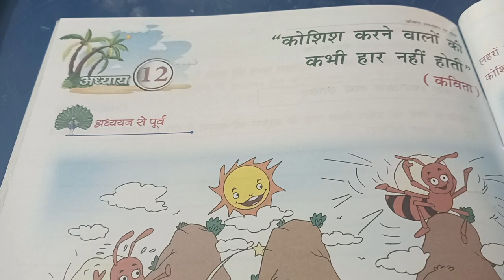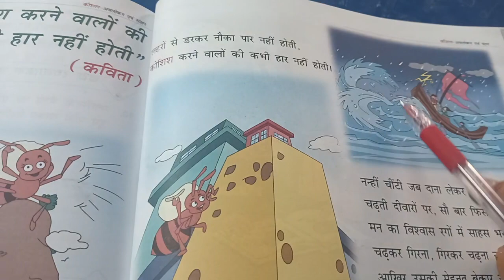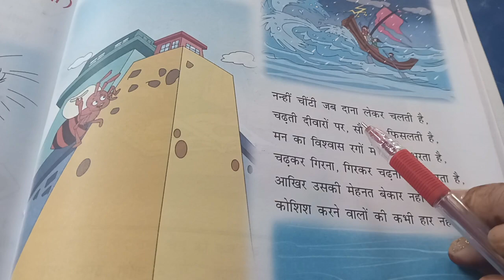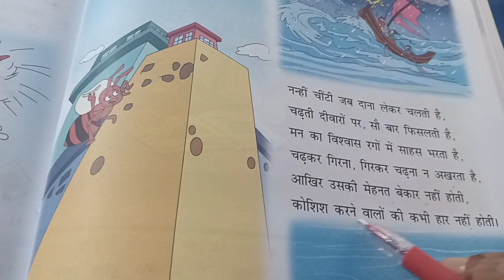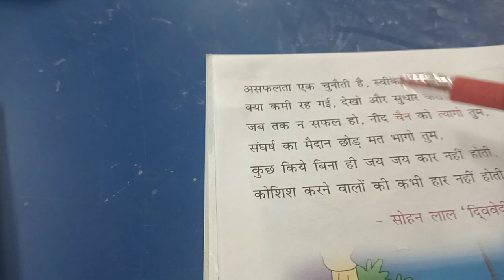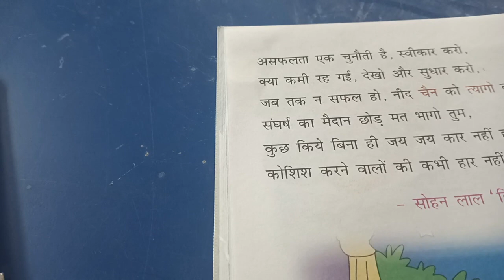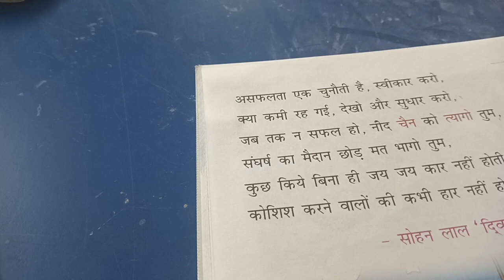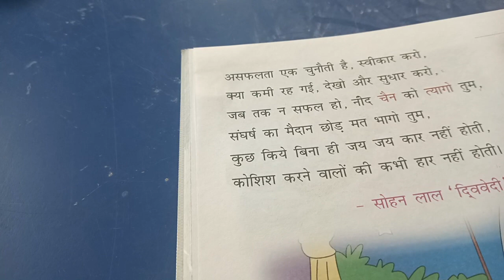Hindi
Lesson 12 कविता